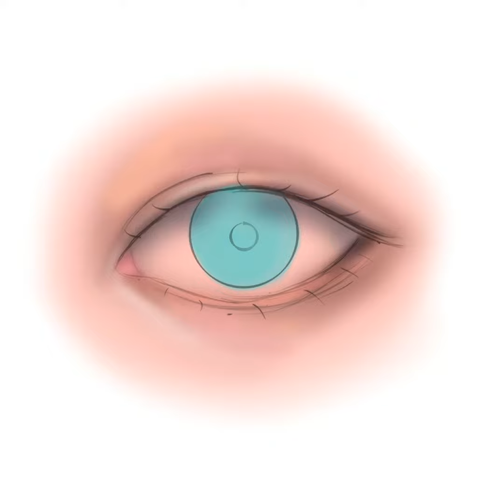Eye Speedpaint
Just a quick eye speedpaint